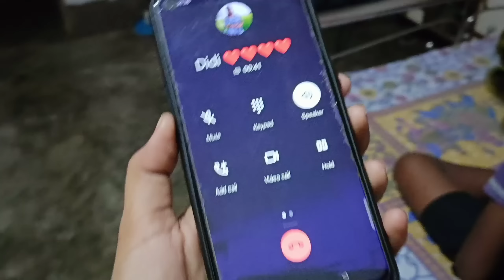ঘরের পুরো হোল পালটে রাজকীয় ঘর বানিয়ে ফেললাম 🤗।। Dona Mallick ।।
Hi guys I am Dona. This is my own chhanel. This video is  my daily vlog video 🤗💃.